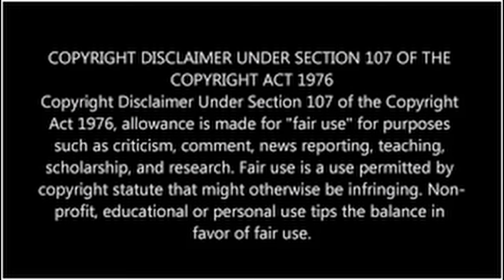From Tragedy to Triumph: Stories of Resilience and Hope #2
Warning: This video contains content that may touch the heart deeply. "Standing Strong Together: Overcoming Adversity with Heart" explores the indomitable spirit of humanity in the face of natural disasters. Are you prepared to witness the power of unity and resilience? In the aftermath of devastating calamities, from hurricanes to wildfires, communities worldwide face unimaginable losses. Yet, amidst the despair, there's a glimmer of hope. Get ready to be moved by stories of courage, solidarity, and the relentless human endeavor to rebuild lives and restore hope.

Discover how, against all odds, affected individuals and groups stand shoulder to shoulder, turning tragedy into triumph. This video sheds light on the chilling reality of recent disasters and the incredible tales of survival and compassion that emerge in their wake. Watch as we delve into the heart-wrenching moments and the subsequent rallying of communities to support one another in rebuilding not just structures, but the very essence of life itself.

Don't miss out on this profound journey through pain and resilience. Stay informed and inspired by the tales of those who refuse to be defeated, exemplifying the true meaning of standing strong together. Learn more about how you can be a part of this unwavering solidarity and hope. Watch this video to find out more about the triumph of the human spirit over adversity.